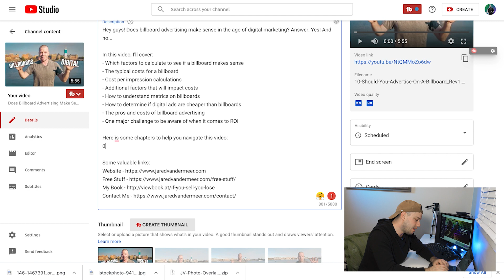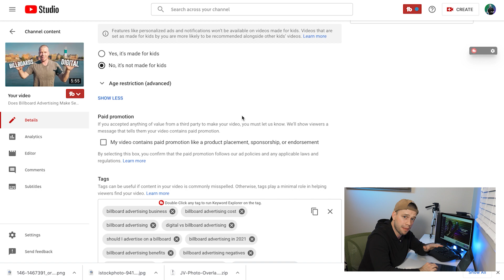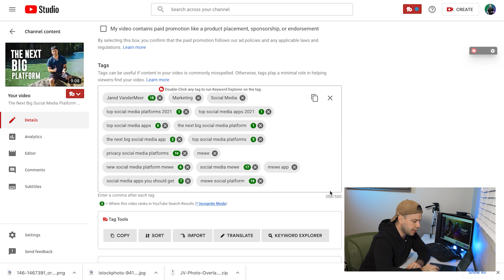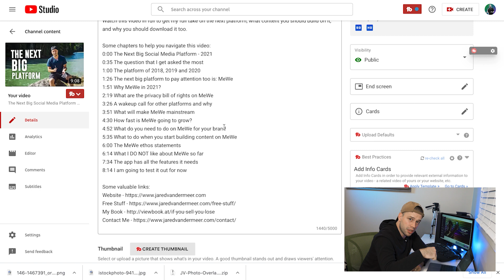How to make YouTube Chapters on your Videos - 2021 Update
There are a couple small things to know when making YouTube Chapters on your videos. I made some mistakes and it wasn’t working when I first tried. So here is what I learned.

In this video you will learn a step-by-step process to adding YouTube Chapters to your videos by using timestamps in your description.

Here are the YouTube Chapters for this Video:
0:00 How to make YouTube chapters
0:48 Tutorial on how to make video chapters on screen record
1:33 The mistake everyone makes when putting timestamps in the description
1:53 Why unified tags and chapters help video SEO
2:18 Going through specific chapters in an example
3:20 A pro tip on why you should use YouTube chapters on your videos
4:10 Conclusion to episode